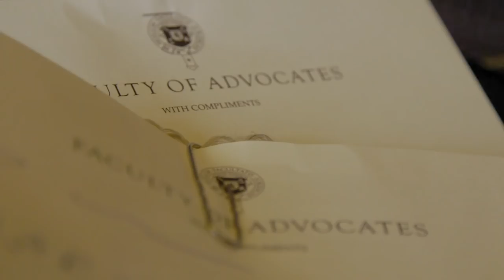FoA Docu FIlm